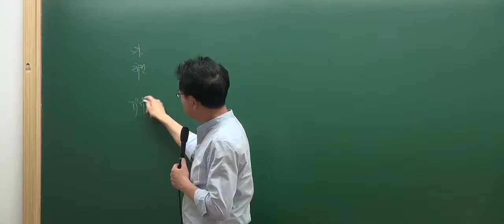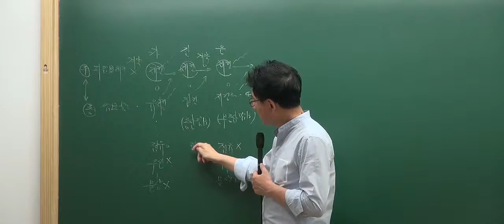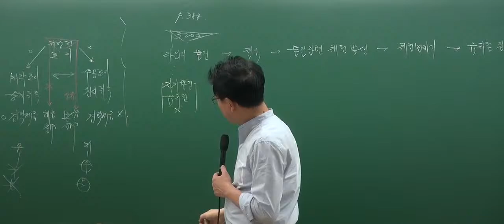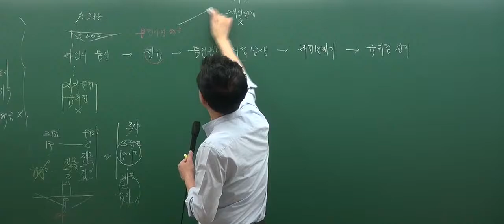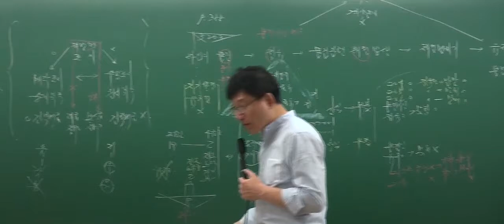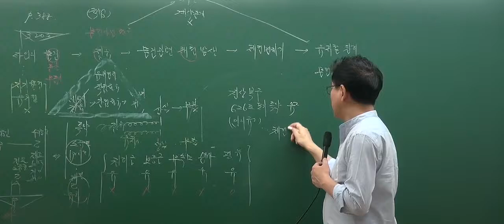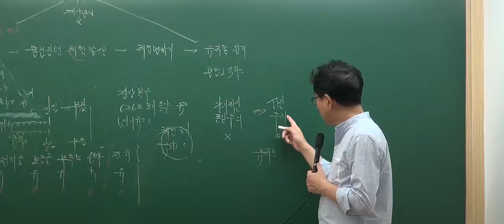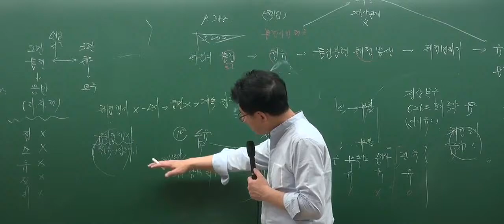[인강통]공인중개사 무료인강(핵심강의)_민법(이종근)_16강 담보물권